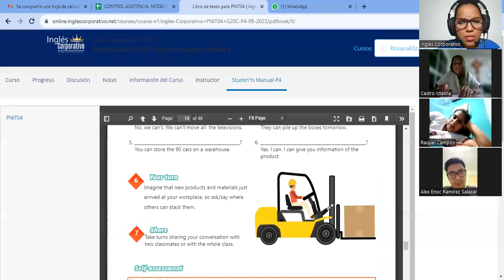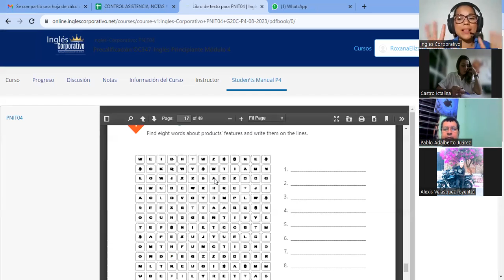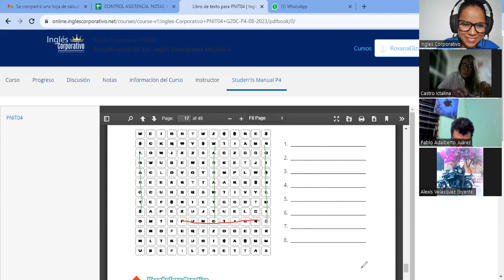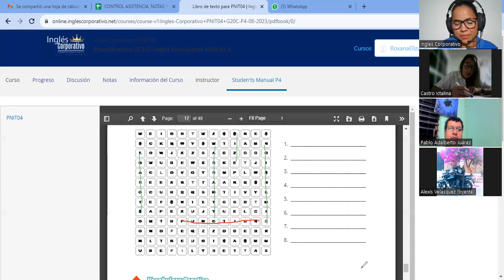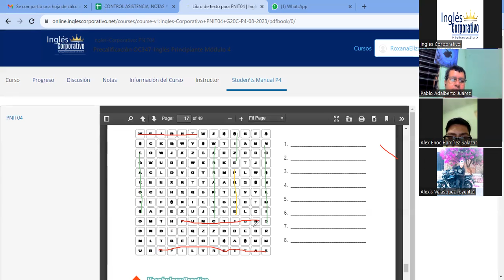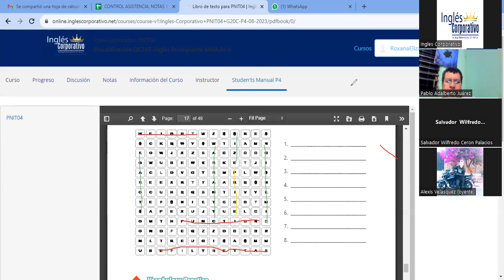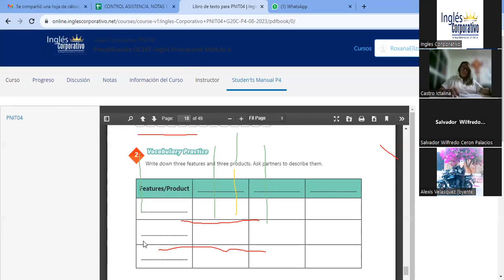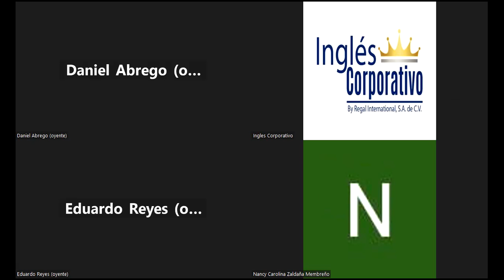SESION4-14-08-2023-AC29750-0004-2023-VASQUEZ-How to use be going to.part 2